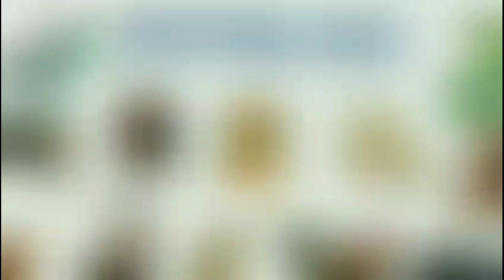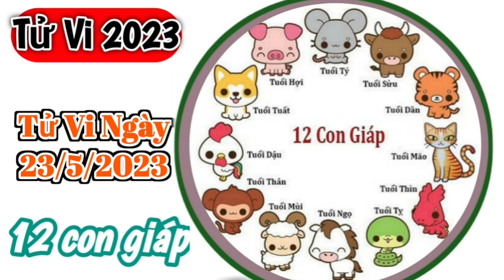Tử Vi Hàng Ngày 23/5/2023 của 12 Con Giáp